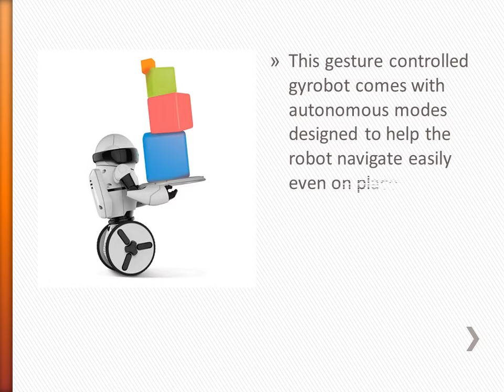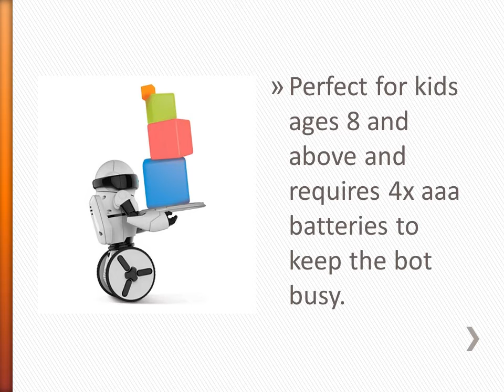The Gesture Controlled Gyrobot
The Gesture Controlled Gyrobot - A robot that quips OK when it accepts command, snores or even grumble when it falls or sleep